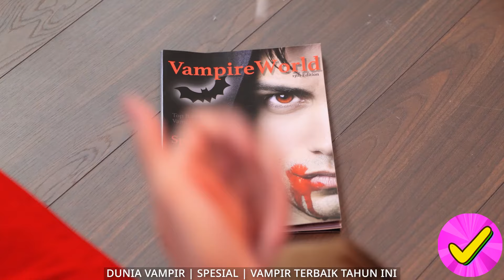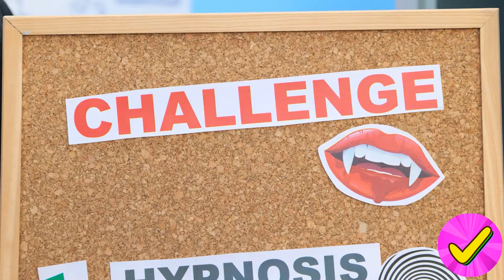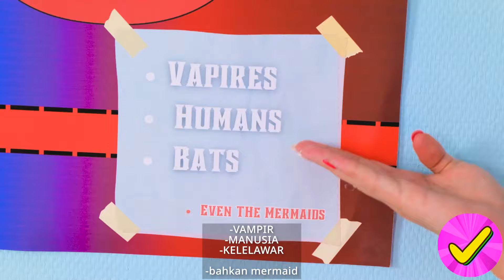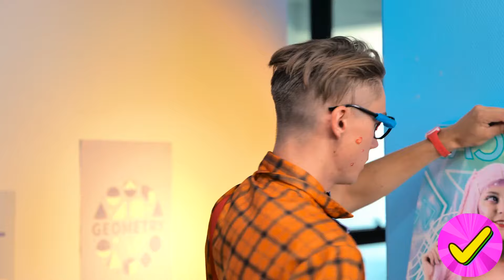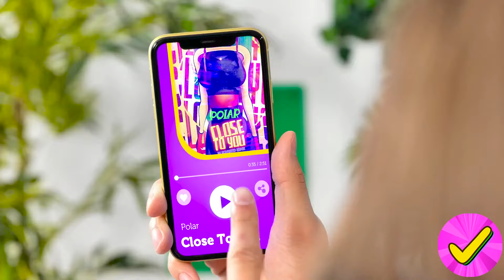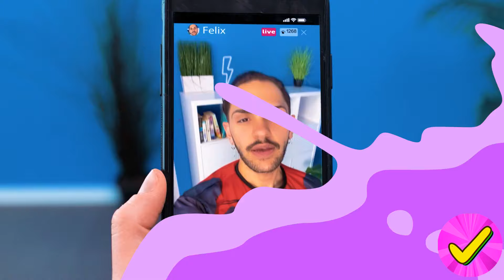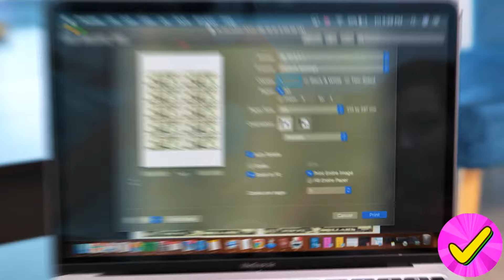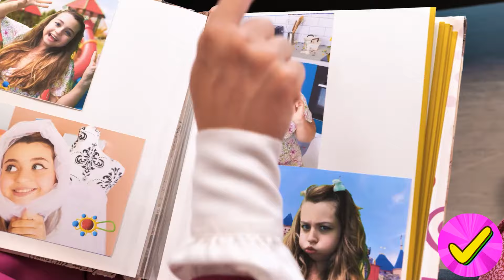Menyembunyikan tato-tatoku dari Mama secara diam-diam | Ahli tato untuk superhero